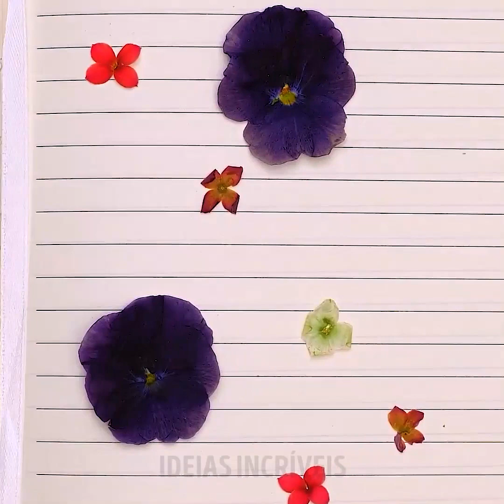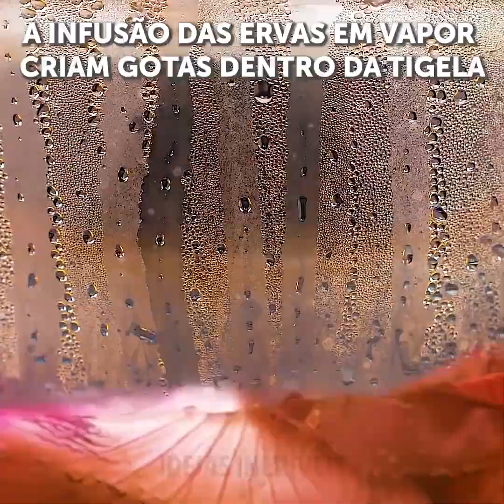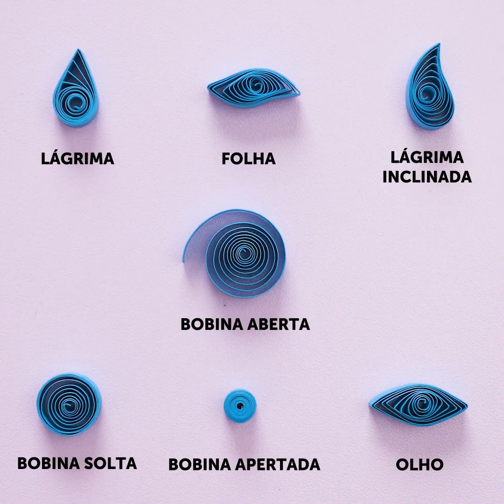27 IDEIAS GENIAIS DE OBJETOS DECORATIVOS PARA SUA CASA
IDEIAS MARAVILHOSAS DE DECORAÇÃO

Você não gosta de receber pessoas em sua casa para uma noite divertida ou apenas um jantar? E mesmo que não goste de receber, temos certeza de que você gosta de passear na casa dos seus amigos! Como seria legal decorar sua casa com objetos feitos por você mesmo? Hoje, mostraremos muitas ideias de design e decoração para sua casa ou sala. São sugestões que farão com que QUALQUER sala pareça incrivelmente acolhedora. Então vamos começar!

Começaremos mostrando como fazer uma decoração muito legal com pétalas de cera. É super fácil de fazer e o resultado é simplesmente incrível. Dizem que um tapete pode mudar completamente a aparência de uma peça. Você acredita nisso? Experimente a dica de um tapete totalmente feito por você e descubra! Se você tem muitos hashis espalhados pela sua casa, não os jogue fora. Mostraremos como usá-los para criar obras de arte de tirar o fôlego.

Ainda há muitas, muitas outras ideias legais que você precisa ver! Assista a este vídeo por completo para aprender muito mais.

MINUTAGENS:

0:49 - Decoração com cera
2:49 - Tapete caseiro fofo
6:00 - Dica para vasos de flores
10:14 - Arte com hashis
11:47 - Lindas flores de papel